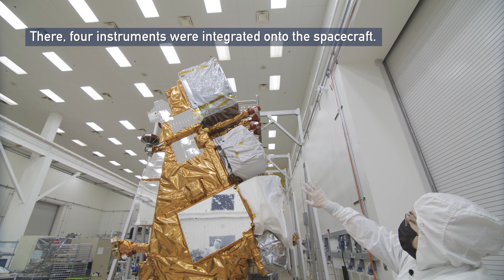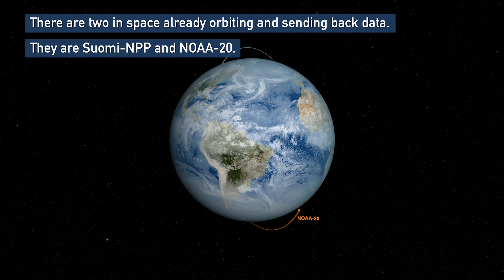NOAA’s JPSS-2 Satellite Prepares for Launch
On August 19, the JPSS-2 satellite arrived by transport truck to the Vandenberg Space Force Base in Lompoc, Calif., where it will spend its final weeks on Earth before its planned November 1 launch.

Once launched, the satellite, like its predecessors Suomi-NPP and NOAA-20, will orbit the Earth from the North pole to South pole, sending back data that is critical to the weather forecasts.  When you open the weather app on your smartphone, you’ll be using JPSS-2 data.

It will capture images and take measurements that help us plan for severe weather, such as hurricanes, floods and snowstorms. It will measure our ocean and atmosphere, map and monitor wildfires and volcanoes and tell us about the things that fill our air, like dust and smoke. It will provide important climate data on ozone and atmospheric temperature. Because of its wide swath, it will observe every spot on Earth at least twice a day.
Credits:
NOAA
NASA
CIRA
Additional Footage Courtesy of ULA

“Solaris” by Axel Tenner [BMI], Michael Schluecker [GEMA] & Raphael Schalz [GEMA]; Berlin Production Music; Universal Production Music